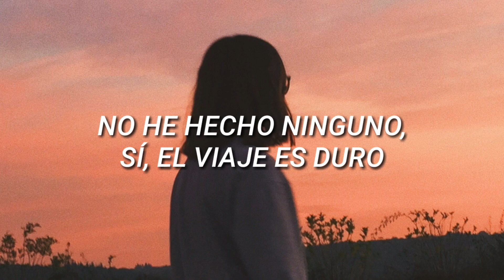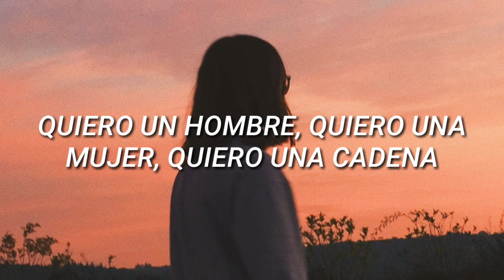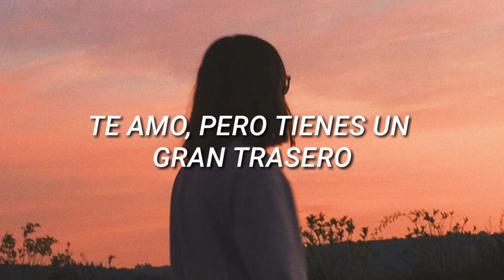Gorillaz - With Love To An Ex ft. Moonchild Sanelly - Sub Español